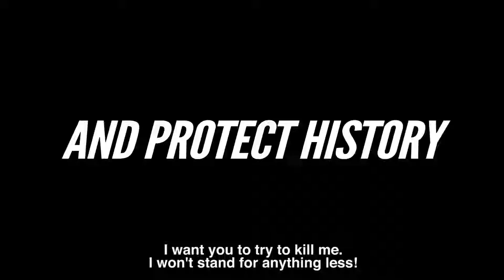DRAGON BALL Xenoverse 2 New Gameplay Trailer PS4 Xbox One